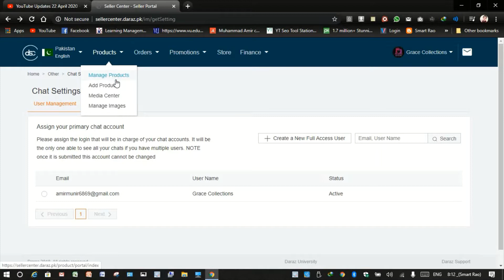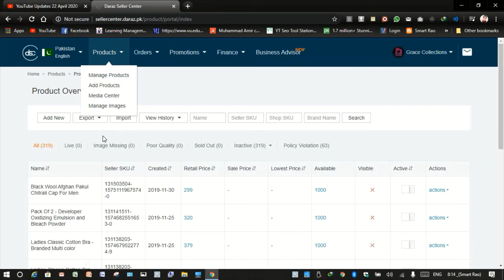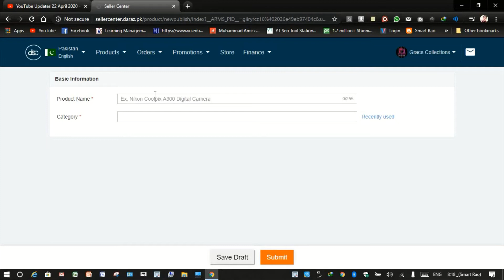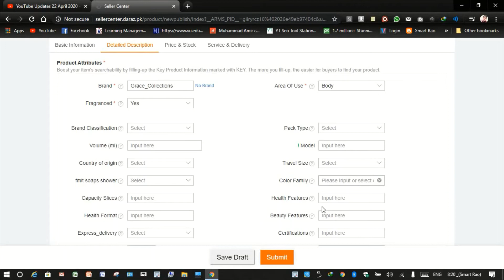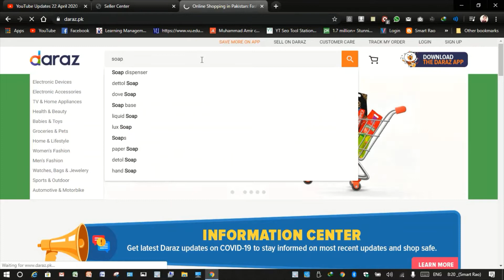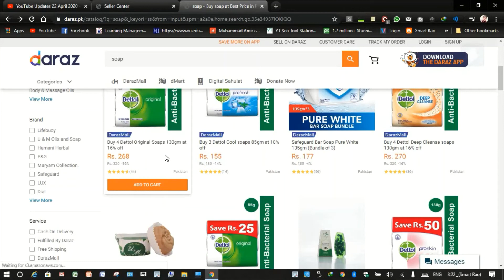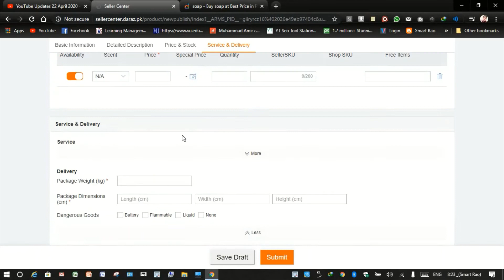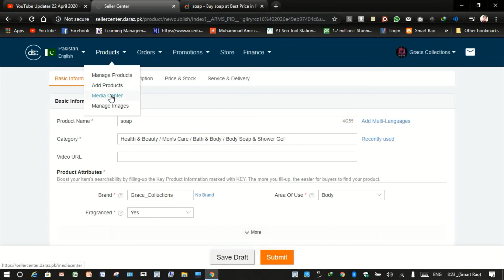How to Upload Your Shop Products for Sale on Daraz.pk || Daraz par apni Cheaz lgain || Urdu/Hindi.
the most effective method to transfer your shop items available to be purchased on daraz.pk || daraz standard apni cheaz lgain
the most effective method to return daraz item
instructions to return daraz request 2019 in urdru
the most effective method to use in urdu\/hindi
daraz item return krne ka tariqa
daraz data
daraz request return
step by step instructions to sell on daraz
daraz vender account
daraz vender focus
daraz vender
daraz web based shopping
saller account on daraz

Hi,
Asslam-o-Alaikum Friends !
I trust that you are all approve of the gift of Allah Almighty.
The most effective method to Add Product On Daraz Seller Center 2020
bring in cash on the web
bring in cash from home
approaches to make,money on the web
ways of bringing in cash from home
web based procuring
genuine ways of bringing in cash from home
online overviews for cash
bring in cash online quick
ways of bringing in cash on the web
most ideal way to bring in cash on the web
pain free income on the web

I'm doing this to completely change you. I want to believe that you will track down this channel on your longings
If it's not too much trouble, buy in this channel for best local area.
vender focus
daraz help
daraz vender preparing
step by step instructions to sell on daraz.pk

SadarKhan .com
Sadar Khan .com
sadar khan .com